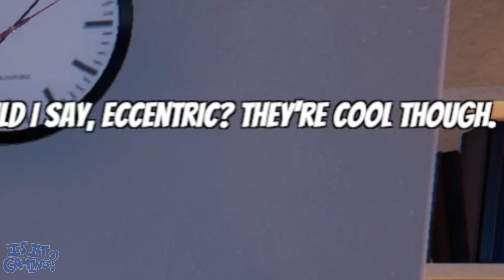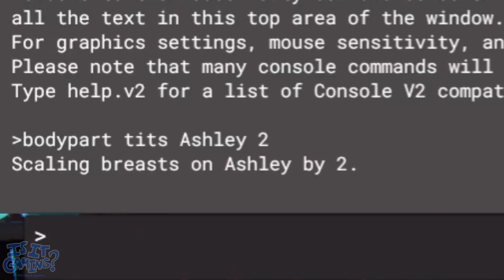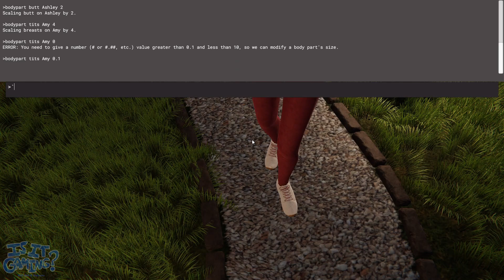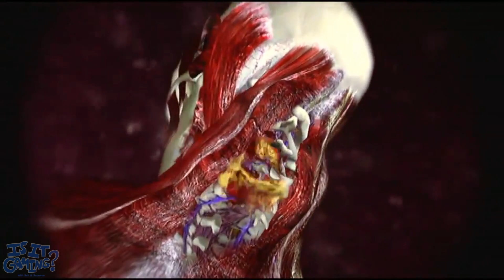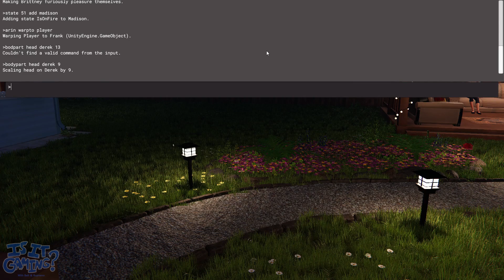House Party | Is It Gaming?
Supremo and Salt decide whether going to a borderline normal House Party is Gaming™ or not.